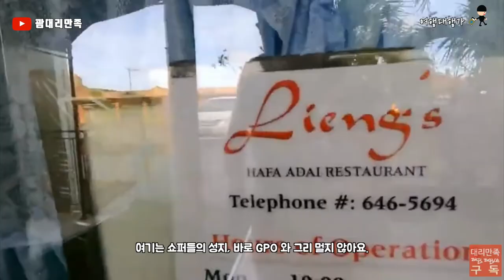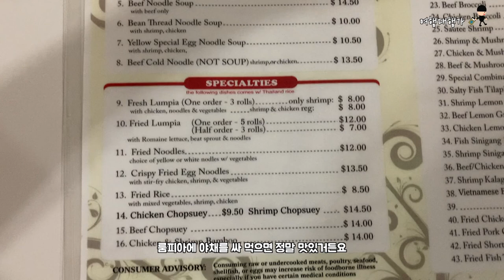베트남 쌀국수 매운 소스는 맛집 가이드 말을 들으세요!! | feat. 괌 프리미엄 아울렛 GPO [DF007]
DF007  🚩

10월에 괌을 다녀오면서 이제 곧 여행길이 열리겠다 싶었는데,
다시 기약없이 하늘길이 굳게 닫히고 말았습니다. 그래도 뭐
영원한 것은 없으니 언젠가 열리지 않겠어요? ㅎㅎ(무한긍정) 그래도 우리의 과학이 코로나 정도는 정복하겠죠.

그 날을 위해 여러분께 괌의 숨은 맛집을 하나씩 소개해 드리려고 합니다.
괌에서 많은 식당을 다녀 봤지만, 베트남 쌀국수를  이 가게 만큼 맛있는 곳을 아직 못 봤습니다.
서비스는 기본이고 매운 소스가 일품입니다.
소고기 쌀국수와 새우 쌀국수 강추 합니다.  현지 투어 가이드 분들이 몰래 가서 먹는 맛집으로 유명하거든요. 미국이지만 팁(서비스 차지)을 따로 지불 하지 않는 식당. 괌 프리미엄 아울렛(GPO)에서 멀지 않은 곳에 위치해 예약 하지 않으면 이용이 어려울 때도 있어요.

여행대행가는 오늘도 여러분의 여행을 대행해 드립니다.

💡기획: 다니엘
💻편집: 다니엘